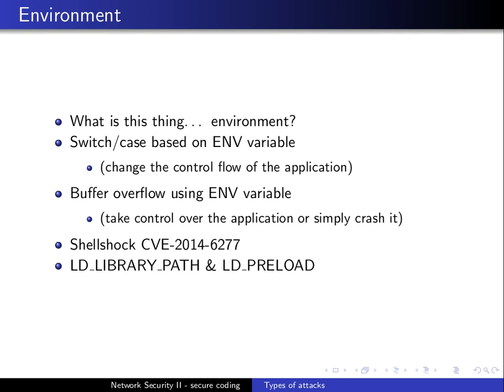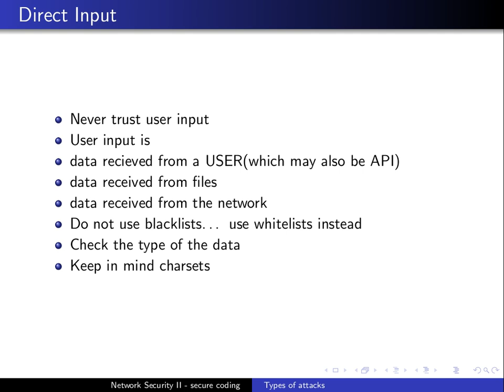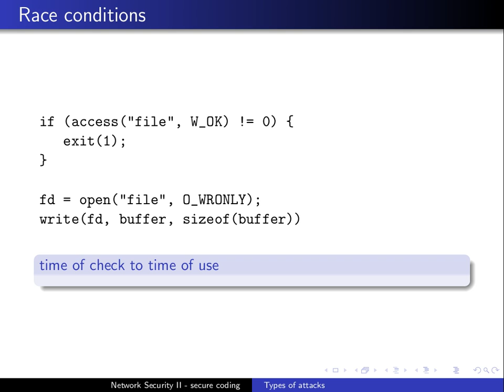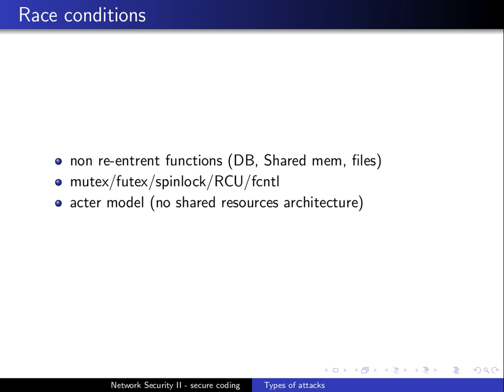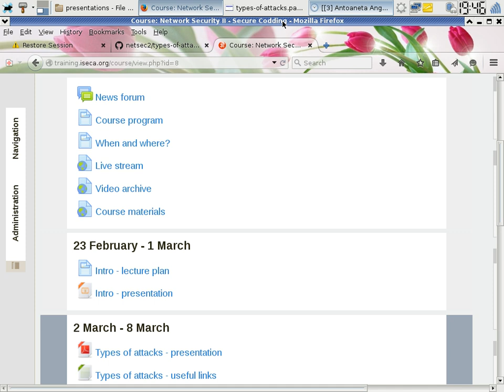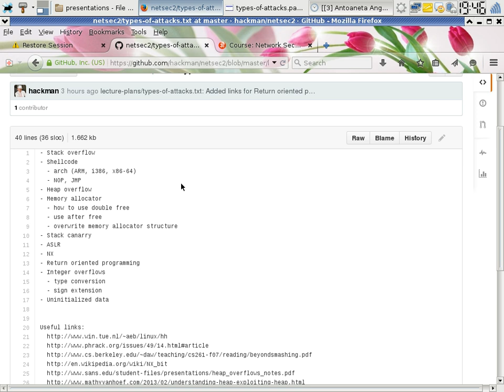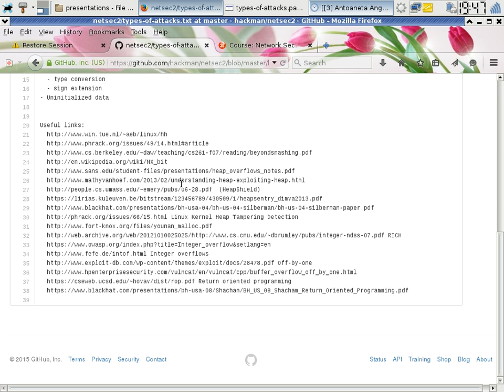NetSec II - Types of attacks, part II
Lecture: Types of attacks, part 2
NetSec: Network Security II